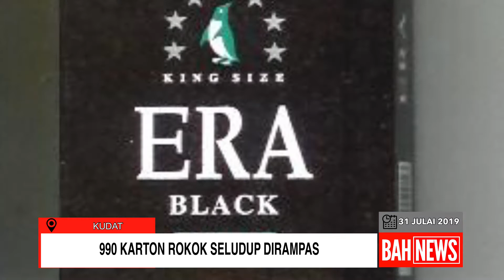KUDAT - 990 KARTON ROKOK SELUDUP DIRAMPAS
Tindakan seorang lelaki tempatan cuba mengedar rokok tidak bercukai membawa padah, apabila ditahan Pasukan Polis Marin (PPM), dalam Ops Landai Khas, di Kampung Tanjung Kapor, semalam.

Dalam kejadian jam 7 pagi itu, suspek berusia 34 tahun yang memandu kereta jenis Saga FLX, ditahan selepas didapati membawa 990 karton rokok tidak bercukai.